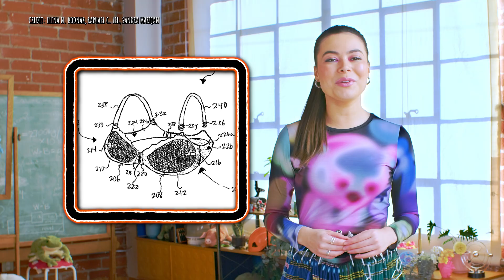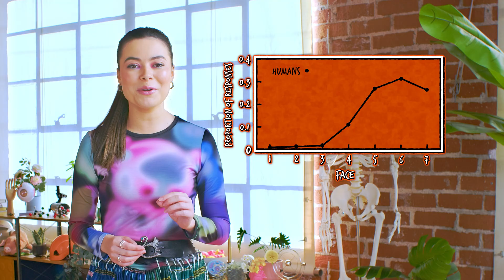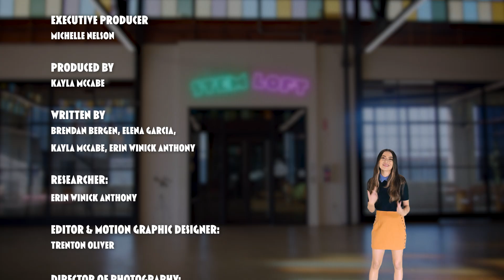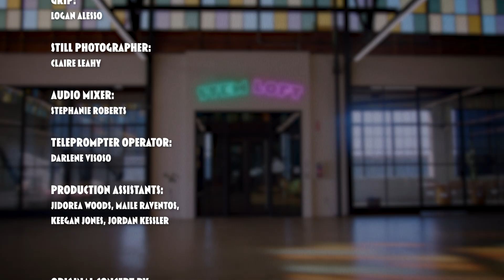The Ig Nobel Prize Celebrates Science's Silliest | Miranda Cosgrove's STEM Loft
Science helps us answer the big questions, but science helps us answer the small and weird questions, too. Since 1991, a special group of awards have been given to creative scientists testing the weirdest theories. They’re called the Ig Nobel prizes, and they honor the strange and funny side of science. Let's talk about why they matter.